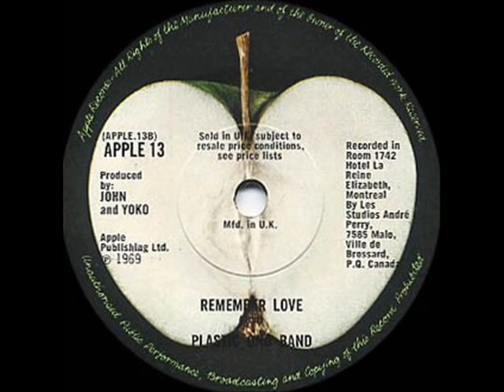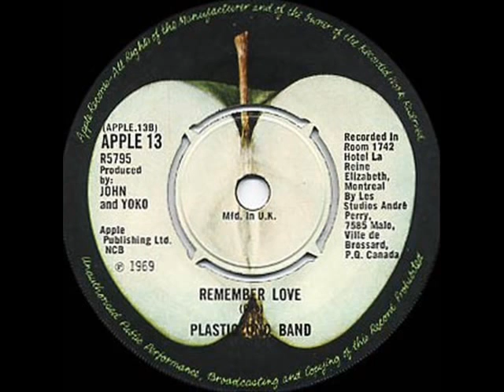John Lennon Give Peace A Chance